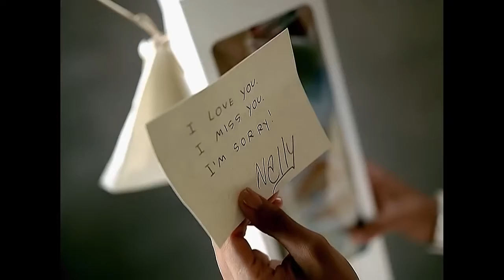Nelly - My Place